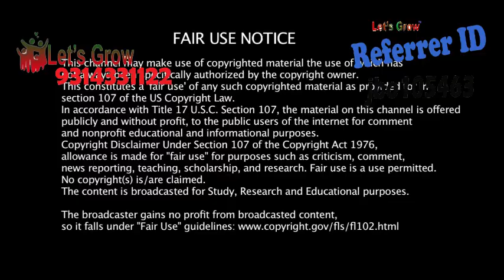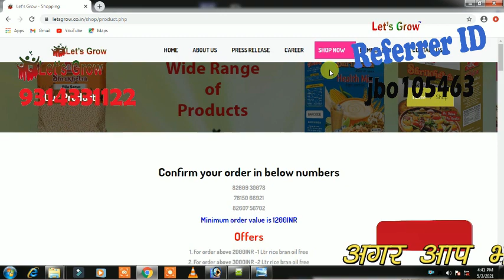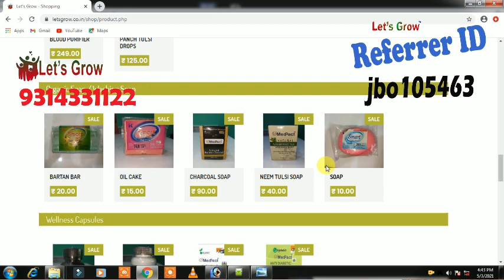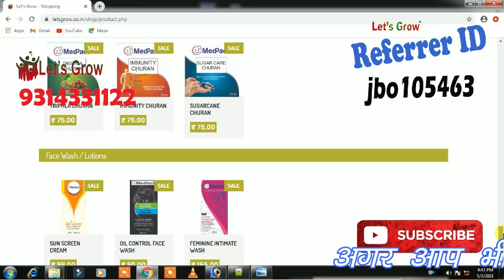Let's Grow Online Repurchase $ Let's Grow Online Product Repurchase Process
letsgrow

sucesstips
LetsGrow , let's grow, let's grow business plan, let's grow MLM, new MLM business plan in India,MLM plan.
what is let's grow , let's grow kya hai, how to join let's grow,let's grow referal code,what is lets grow,lets grow kya hai.
u let me grow,let it grow u like jazz,let's grow video,let's grow ,let's grow vegetables,let's grow vegetables book,let it grow meme version,
let me grow level 8,
let 8t grow,let love grow 9 to 5,